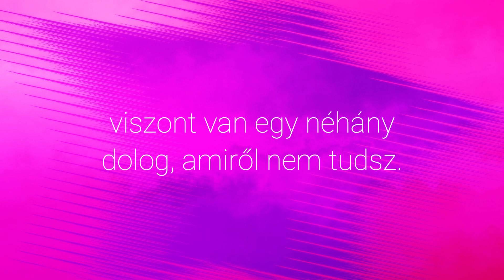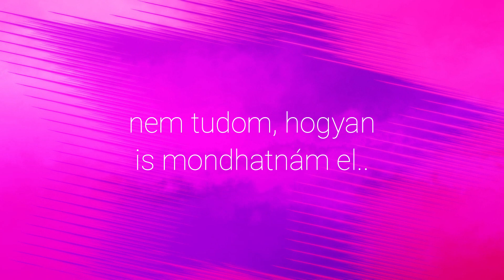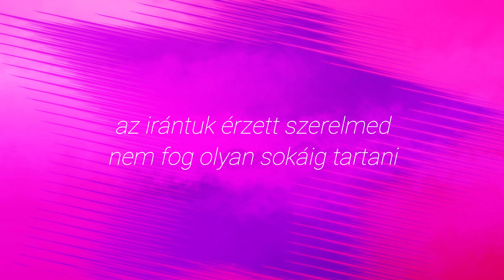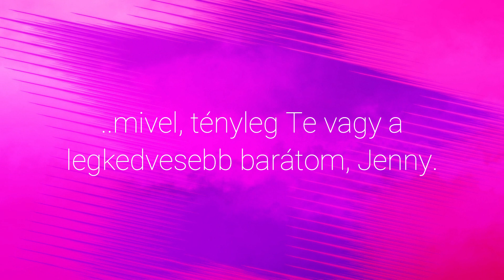studio killers - jenny (magyar dalszöveggel)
xx

Artist: Studio Killers
Song: Jenny

/ hungarian translate /